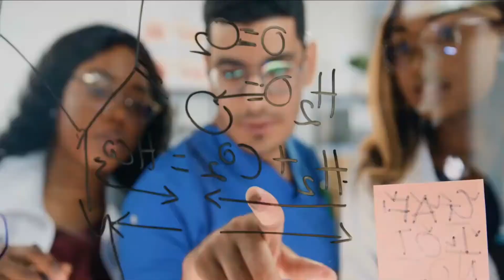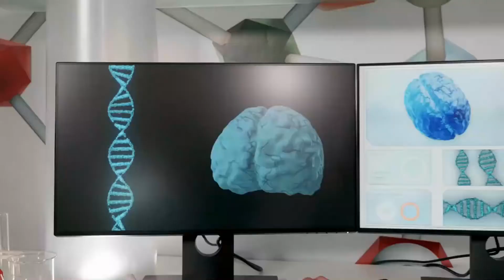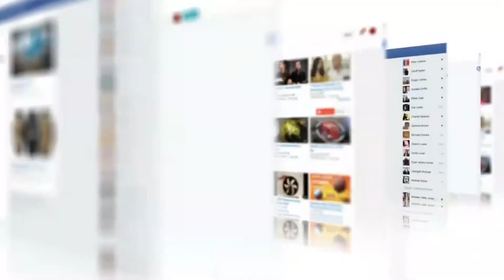Is ADHD An Advantage?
Well, you tell me! I have lived a long life with a hyperactive brain! And by meditating I have learned to choose what I think about. sort of... But if you have a hyper active brain or adhd you know that your brain can sometimes go into a hyper focus mode. use this! And if you train your brain you can choose when that focus comes! you can stear your brain! it is amazing!

But you need a lot of sleep and a good diet to use the full capacity of your gift!

Stay strong and stay focused!

Let us know your story in the comments below!